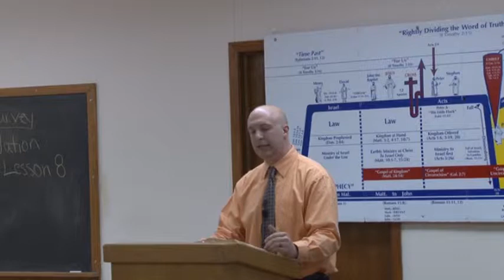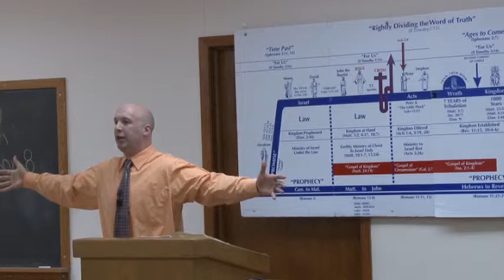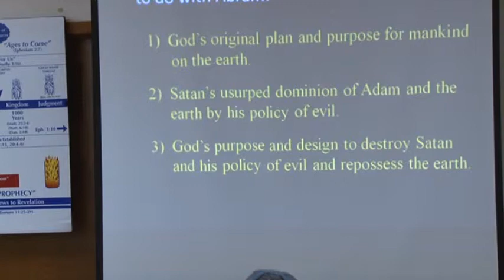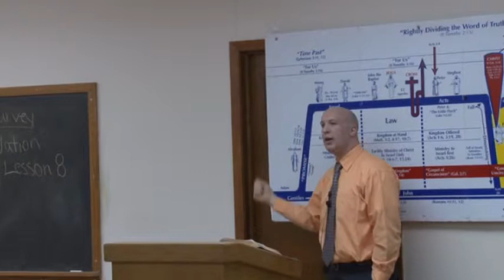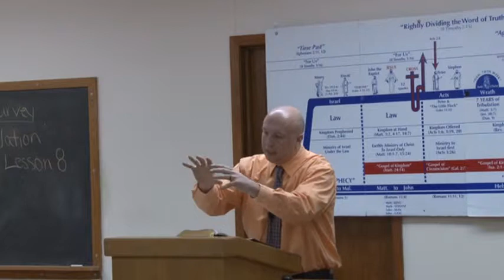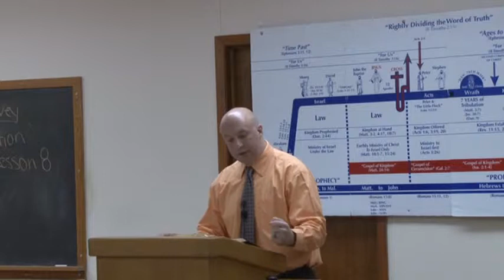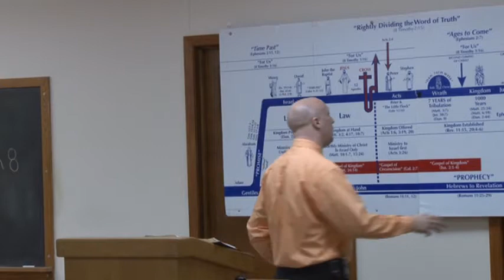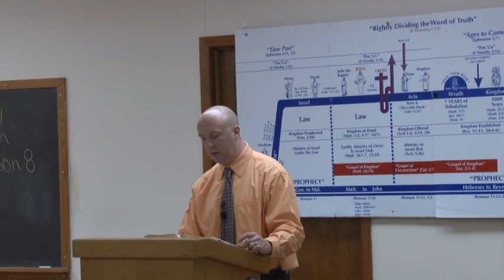008 Great Nation (12-13-2012)